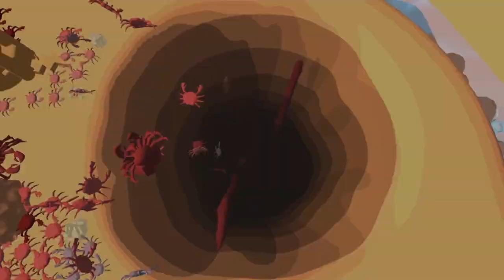Crustacean Nations Trailer 2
A more updated trailer